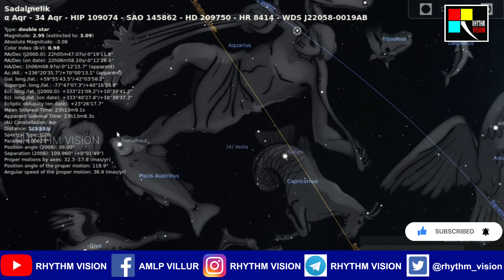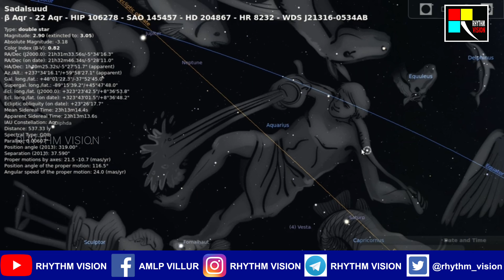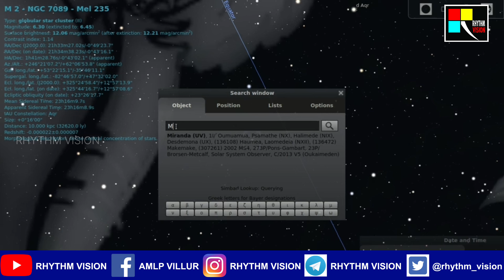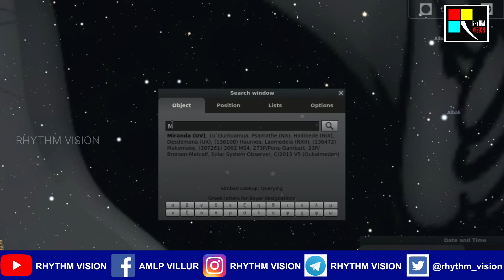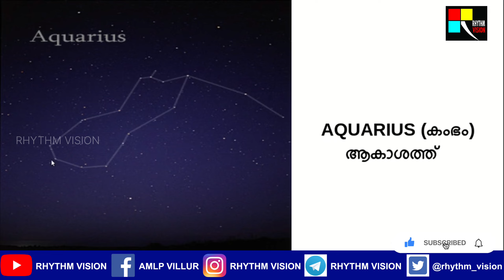ASTRONOMY CLASS IN MALAYALAM|മാനത്തേക്കൊരു കിളിവാതിൽ|EPISODE 24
മുൻ ഭാഗങ്ങൾ കാണാൻ ചാനൽ PLY LIST സന്ദർശിക്കുക

ASTRONOMY CLASS IN MALAYALAM|മാനത്തേക്കൊരു കിളിവാതിൽ|SPACE CENTER|EPISODE 22/ആസ്ട്രോണമി ക്ലാസ്

 know the constellations - Andromeda